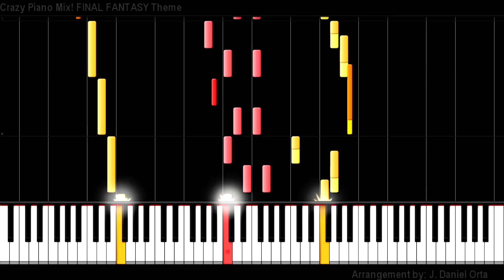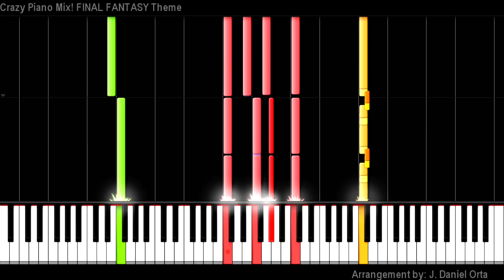Crazy Piano Mix! FINAL FANTASY Theme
Original song by Nobuo Uematsu